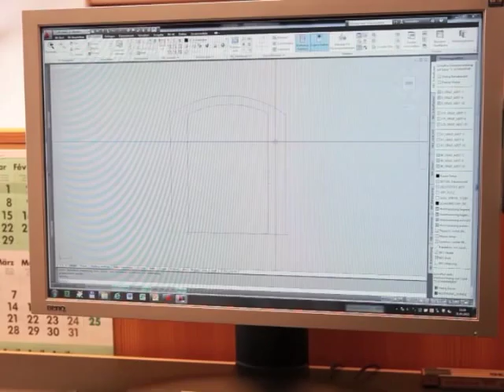Témoignage d'un chargé de projet sur mesure utilisant le Leica 3D Disto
Pour plus d'information au sujet du Leica 3D Disto, demandez une démonstration gratuite :